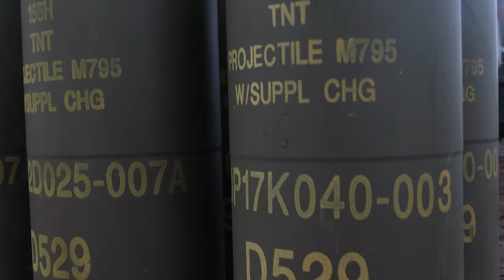3d Marine Division | Artillery Relocation Training Program 22.2 at the CATC, Japan, 2022.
U.S. Marines with 3d Battalion, 12th Marines, 3d Marine Division conduct Artillery Relocation Training Program 22.2 at the Combined Arms Training Center, Japan, Aug. 22, 2022.

ARTP 22.2 M777
CAMP FUJI, YAMANASHI, JAPAN
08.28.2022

The skills developed at ARTP increase the proficiency and readiness of the only permanently forward-deployed artillery unit in the Marine Corps, enabling them to provide precision indirect fires. (U.S. Marine Corps video by Lance Cpl. Israel Sheber)

Film Credits: Video by Lance Cpl. Israel Sheber
3rd Marine Division